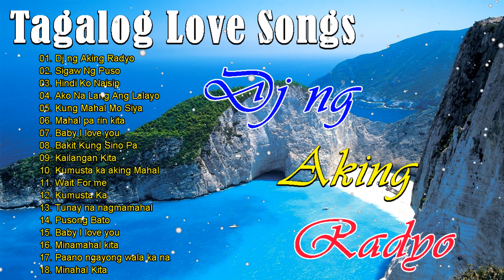Mga Lumang Tugtugin | Bagong OPM Masasakit Na Kanta Tagos Sa Puso | Pamatay Puso 2022